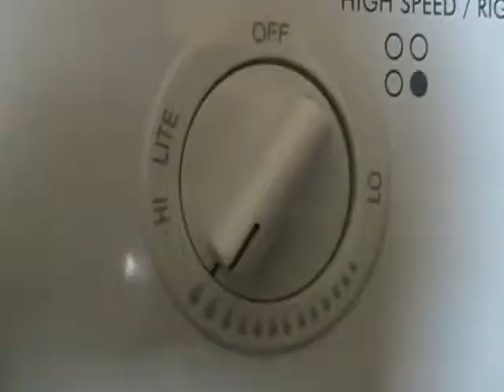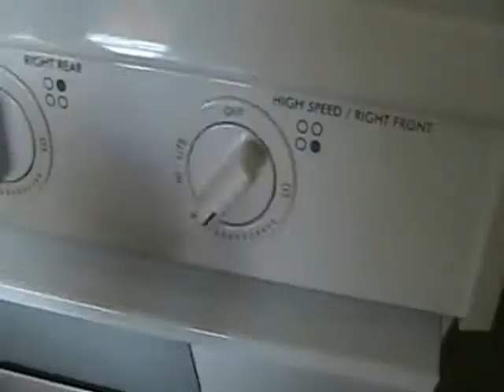Kettle Weenies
a short segment of a comedy film I did with my theatre group. Pretty messed up...